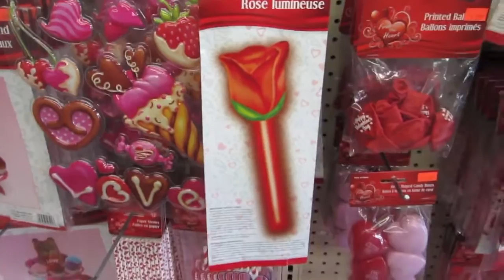Surprising My Boyfriend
Surprising My Boyfriend, Valentine's Day, Surprises

Welcome to Stacey's Secrets 30 DAY VLOG CHALLENGE!!!
Day 8 of vlogging! I'm sorry I didn't get this out in time for Valentine's Day, however you can use my idea from this video for your boyfriend/girlfriend's birthday, or your best friends graduation... Really any occasion where you can have balloons and you want to share a sentimental message with a loved one would work!